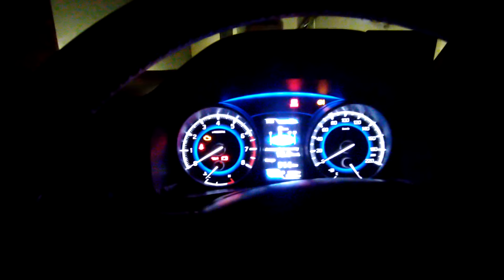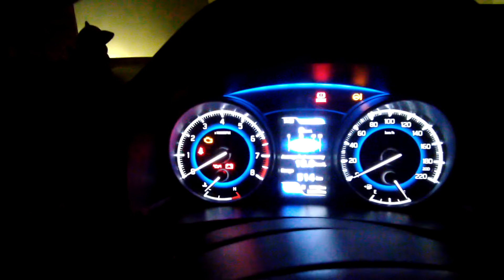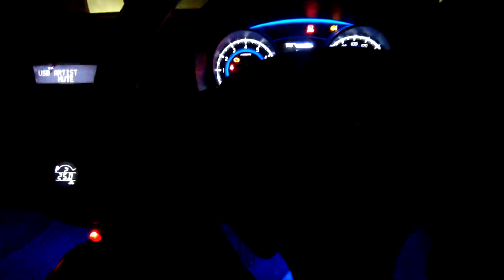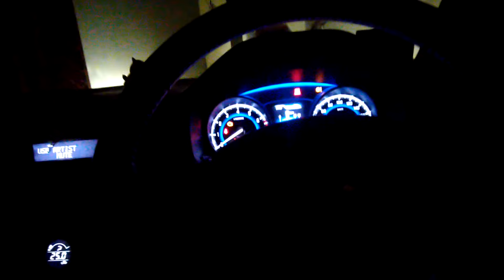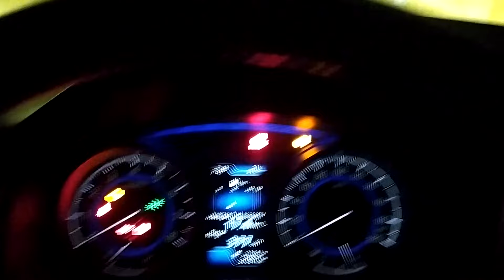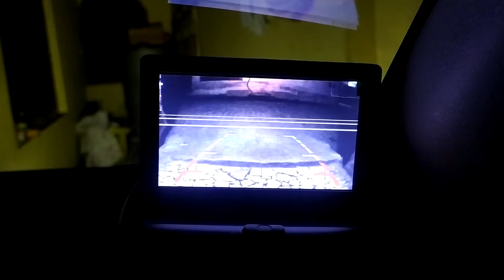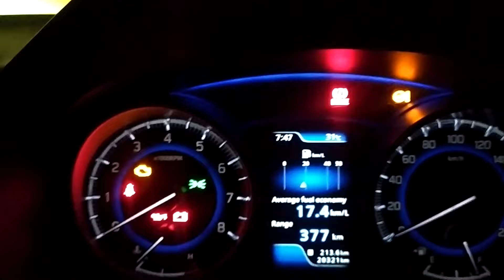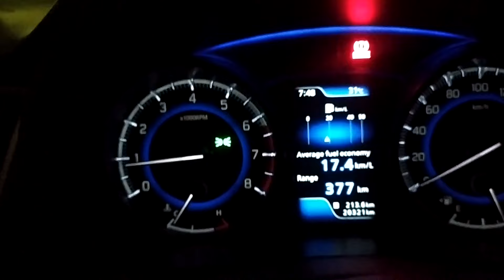Baleno LED Reverse Light Bulb Installation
Installing LED Reverse Light Bulb in my Maruti Suzuki Baleno 1.2 Zeta 2017. A must upgrade to everyone if you want to increase night visibility during reversing regardless of backup camera present or not.